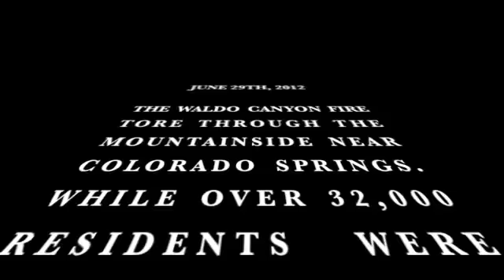Waldo canyon fire looter caught on tape!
After being allowed back up to my place after the fire evacuation, I found this criminal mastermind fleeing my garage.